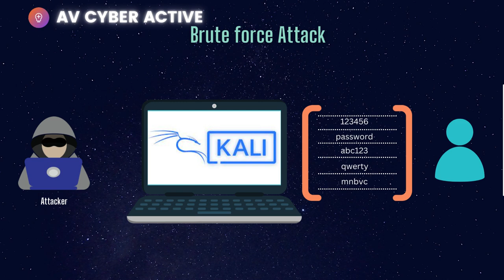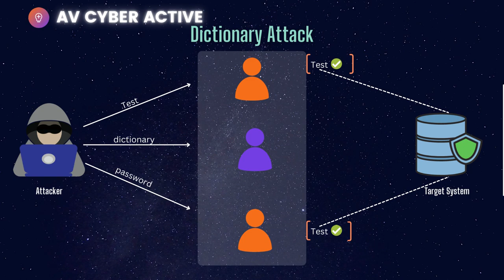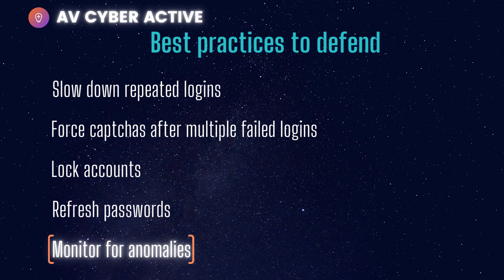Bruteforce vs Password Spray vs Dictionary Attack | Explained by Cyber security Professional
Welcome to AV cyber active channel where we discuss cyber Security related topics. In this video Bruteforce vs Password Spray vs Dictionary Attacks in theory . It can even casue loss to business or money if not used using propper techniques.

OWASP
The OWASP Top 10 is a standard awareness document for developers and web application security. It represents a broad consensus about the most critical security risks to web applications.

00:00 - Intro
01:55- Brute force attack
03:02 - Password Spray Attack
03:50 - Dictionary Attack
05:00 - Best Practices to defend
09:08 - Outro